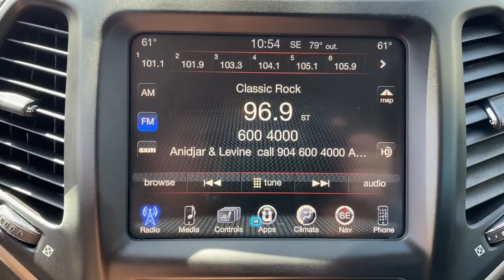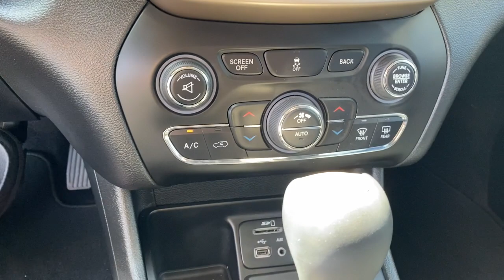2017 Jeep Cherokee Starke, Gainesville, Orange Park, Near Me, Lake City, FL HW502541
( No Credit Check ) in less than 2 minutes Billet Silver Metallic Clearcoat Used 2017 Jeep Cherokee available in Starke, Florida at Duval Chevrolet. Servicing the Gainesville, Orange Park, Lake City, FL area.

Duval Chevrolet
1901 North Temple Ave

Billet Silver Metallic Clearcoat 2017 Jeep Cherokee Limited FWD 9-Speed 948TE Automatic 2.4L I4 MultiAirRecent Arrival! 21/30 City/Highway MPGAwards:* 2017 KBB.com 10 Most Awarded Brands
RADIO: UCONNECT 3C NAV W/8.4 DISPLAY  -inc: SiriusXM Traffic (subscription required)  HD Radio  GPS Navigation  SiriusXM Travel Link (subscription required),3.73 AXLE RATIO  (STD),BILLET SILVER METALLIC CLEARCOAT,BLACK  LEATHER TRIMMED BUCKET SEATS,SAFETYTEC  -inc: Blind Spot & Cross Path Detection  ParkSense Rear Park Assist System,ENGINE: 2.4L I4 MULTIAIR FLEXFUEL  -inc: Tigershark  Flex Fuel Vehicle  50 State Emissions,GVWR: 5 050 LBS  (STD),ENGINE: 2.4L I4 MULTIAIR  -inc: Tigershark (STD),TECHNOLOGY GROUP  -inc: Adaptive Cruise Control w/Stop & Go  Advanced Brake Assist  Auto High Beam Headlamp Control  Parallel & Perp Park Assist w/Stop  Rain Sensitive Windshield Wipers  Full Speed FWD Collision Warn Plus  Lane Departure Warning Plus,TRANSMISSION: 9-SPEED 948TE AUTOMATIC  (STD),Front Wheel Drive,Power Steering,ABS,4-Wheel Disc Brakes,Brake Assist,Aluminum Wheels,Tires - Front Performance,Tires - Rear Performance,Heated Mirrors,Power Mirror(s),Integrated Turn Signal Mirrors,Rear Defrost,Privacy Glass,Intermittent Wipers,Variable Speed Intermittent Wipers,Rear Spoiler,Power Door Locks,Daytime Running Lights,HID headlights,Automatic Headlights,Fog Lamps,AM/FM Stereo,Satellite Radio,Bluetooth Connection,Requires Subscription,MP3 Player,Steering Wheel Audio Controls,Auxiliary Audio Input,Telematics,WiFi Hotspot,Smart Device Integration,Requires Subscription,Satellite Radio,Requires Subscription,Power Driver Seat,Driver Adjustable Lumbar,Power Driver Seat,Driver Adjustable Lumbar,Pass-Through Rear Seat,Rear Bench Seat,Adjustable Steering Wheel,Trip Computer,Power Windows,Leather Steering Wheel,Heated Steering Wheel,Keyless Entry,Power Door Locks,Keyless Start,Keyless Entry,Power Door Locks,Universal Garage Door Opener,Cruise Control,Climate Control,Multi-Zone A/C,A/C,Woodgrain Interior Trim,Leather Seats,Bucket Seats,Auto-Dimming Rearview Mirror,Driver Vanity Mirror,Passenger Vanity Mirror,Driver Illuminated Vanity Mirror,Passenger Illuminated Visor Mirror,Floor Mats,Remote Engine Start,Keyless Start,Remote Engine Start,Power Windows,Power Door Locks,Trip Computer,Heated Front Seat(s),Security System,Engine Immobilizer,Traction Control,Stability Control,Traction Control,Front Side Air Bag,Tire Pressure Monitor,Driver Air Bag,Passenger Air Bag,Front Head Air Bag,Rear Head Air Bag,Passenger Air Bag Sensor,Front Side Air Bag,Rear Side Air Bag,Knee Air Bag,Child Safety Locks,Back-Up Camera